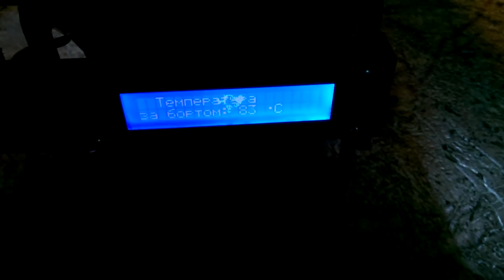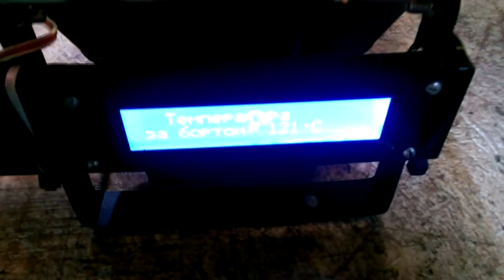Hot motherboard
Прожарка материнки 500 ватной галогенкой .
1 galogen lamp 500 wat power
and lcd 16x02 display with dalas 18b20